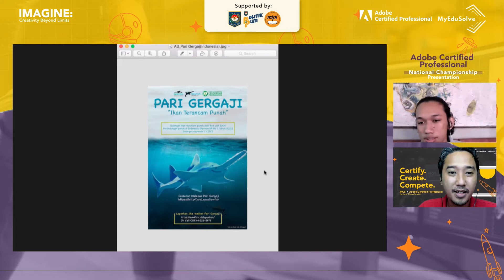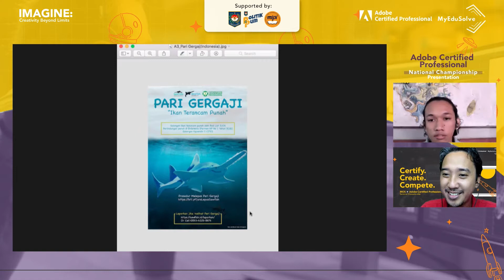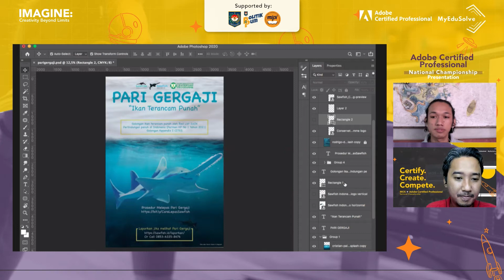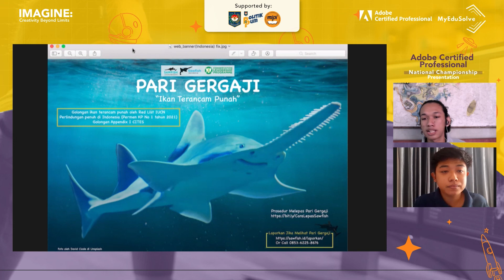Baskara Adi Wijaya - Finalist on Adobe Certified Professional National Championship 2021